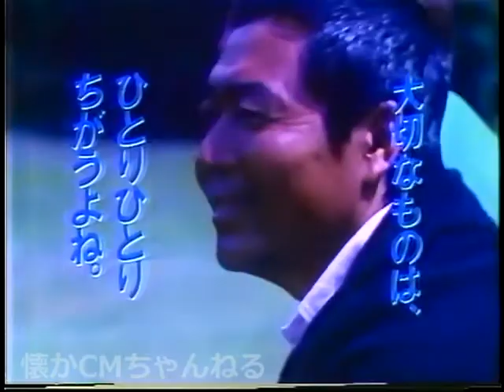【懐かしいCM】浅井慎平 大信販 dsp（1989）JAPANESE COMMERCIALS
懐かしいCMをアップしています。
I am uploading a nostalgic commercial.

懐かしい動画ちゃんねる（Nostalgic video channel）